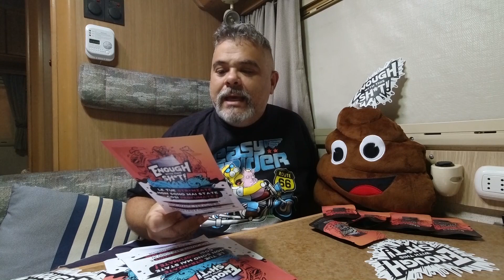DISGREGANTE PER CAMPER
Grazie per la visione , se il video ti è piaciuto ti invito a mettermi  un like , ad iscriverti al mio canale ed attivare la campanella delle notifiche per essere avvisato ogni volta che pubblico un video nuovo.
Nel mio canale tratto diversi argomenti come il fai da te , la cucina , trekking , bici e qualsiasi cosa mi viene in mente di fare .